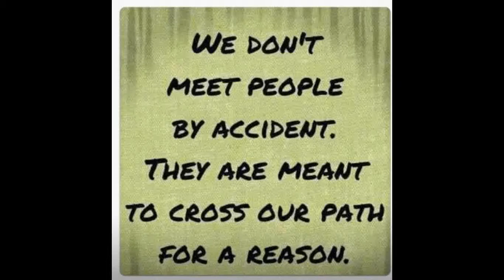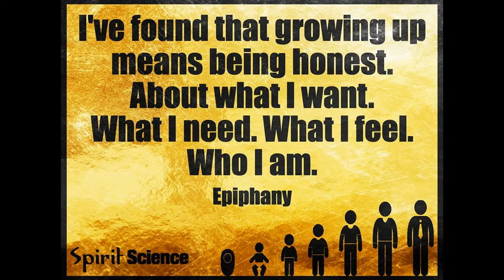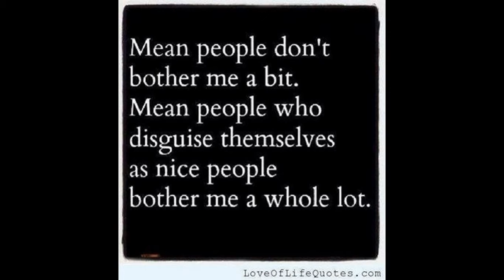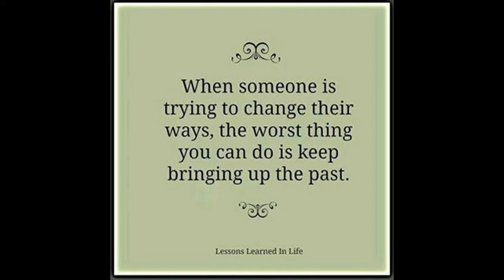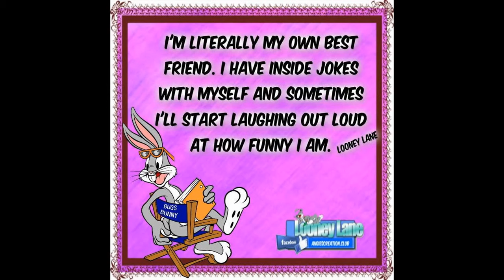HOW FUNNY I'M